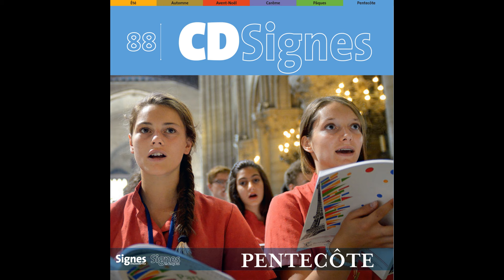Ensemble vocal Hilarium - Psaume 46 “Dieu monte parmi l’acclamation” (Ascension, années A, B et C)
Taken from Various Artists « CDSignes 88 Pentecôte »
Extrait de Various Artists « CDSignes 88 Pentecôte »

Production: |
  Bayard Musique